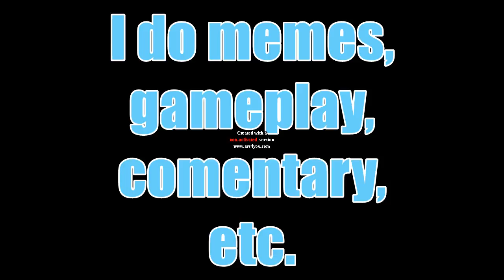What Redbone would sound like if it was my channel trailer